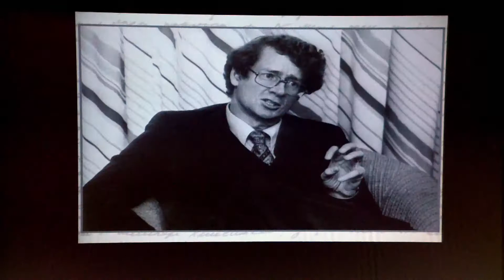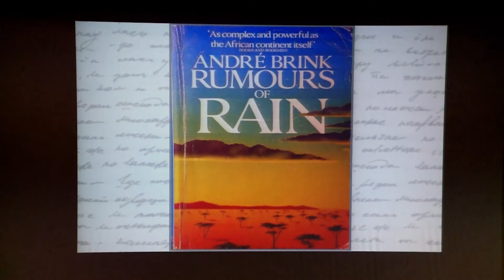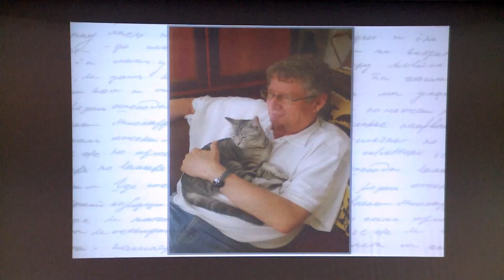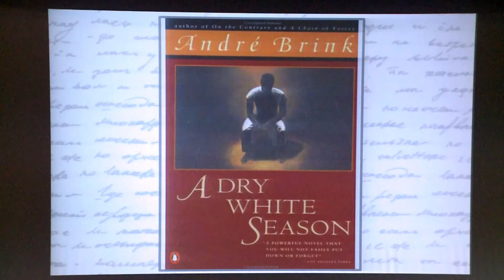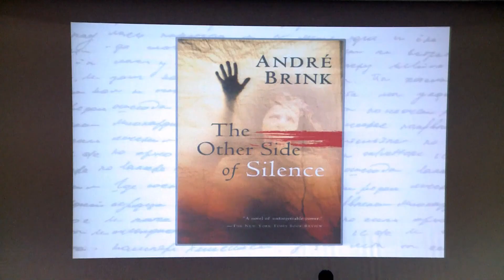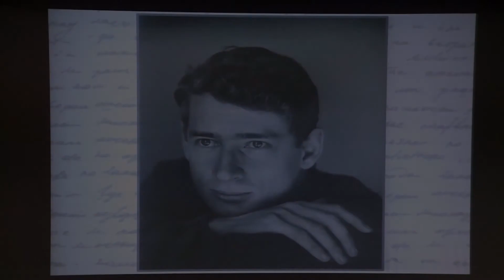Andre P Brink Memorial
UCT hosted a memorial for the late novelist, critic, translator and former UCT professor Andre P Brink on Monday 2 March 2015. This is how he was remembered.